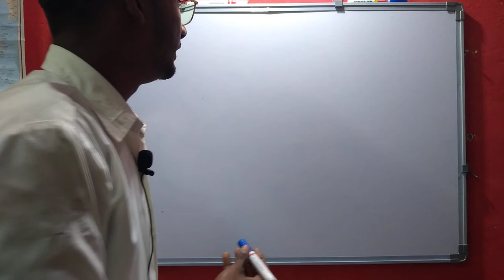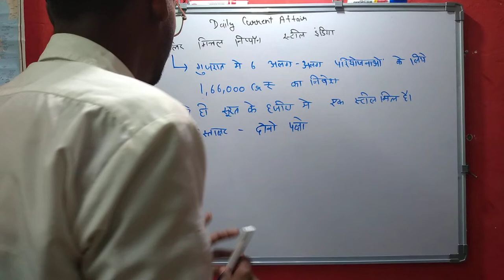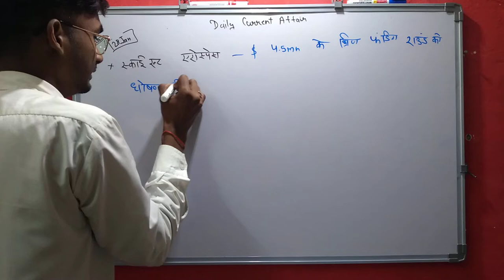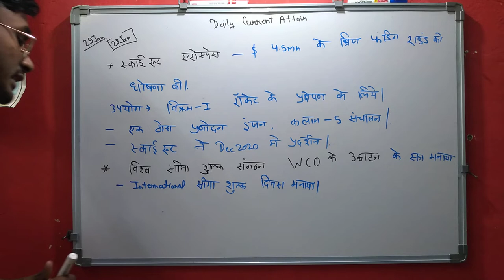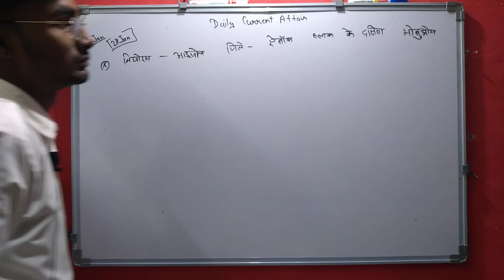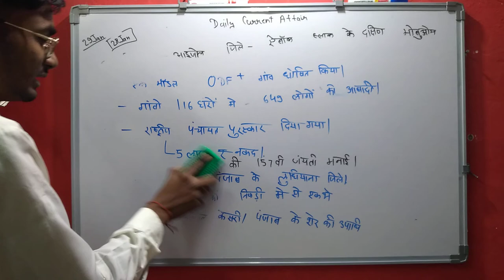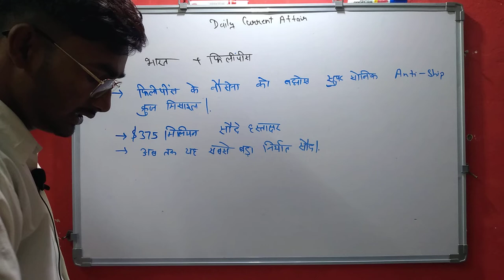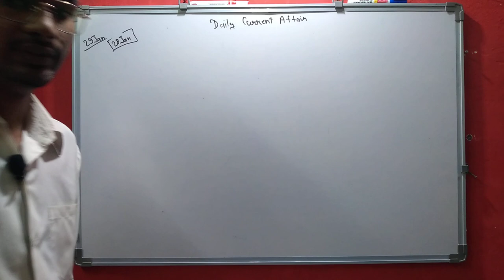Daily Current Affairs | Current Affair In Hindi | Daily @9:30 | Current Affair Tayari Kasie Kare